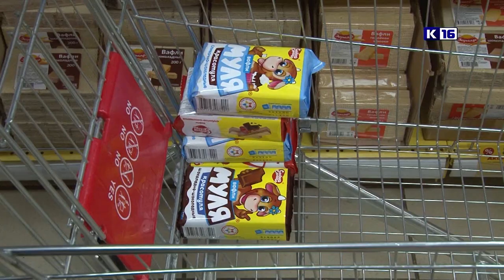Новости Сарова 31.12.2018